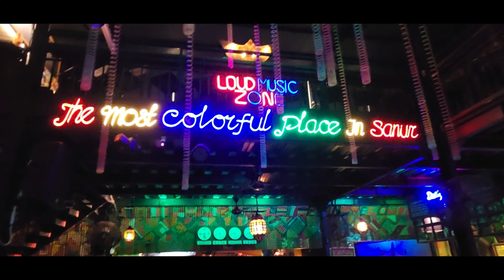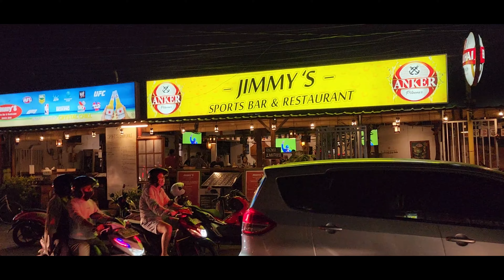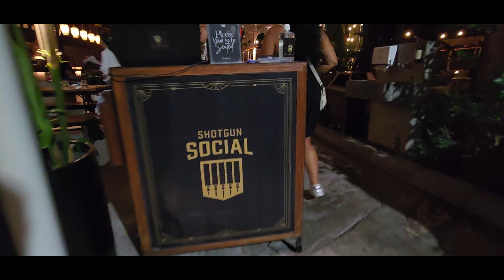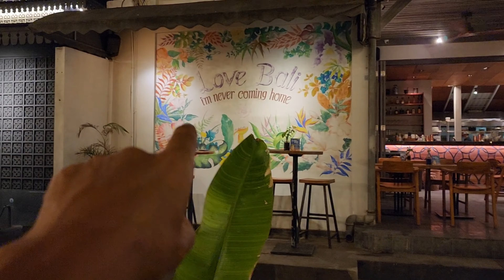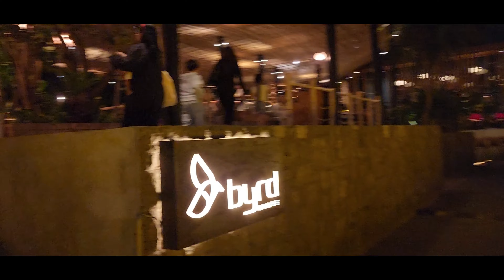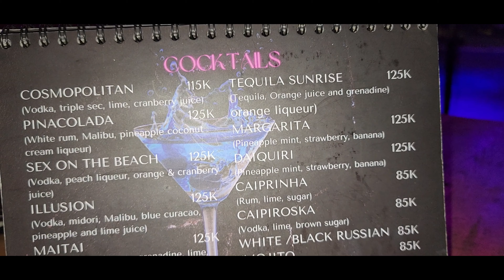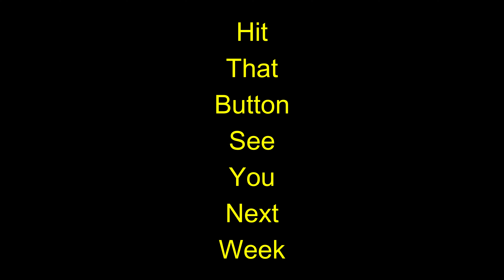See What You can Do in Sanur at Night! Things to do in Bali. Bali Nightlife. Sanur Bali Today.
Michelle and I search Sanur for nightlife. It appears that different places have their nights but there is always somewhere to go with music, live bands and fun times.